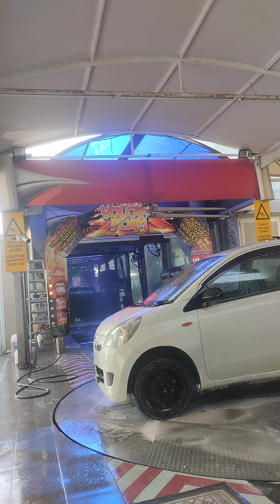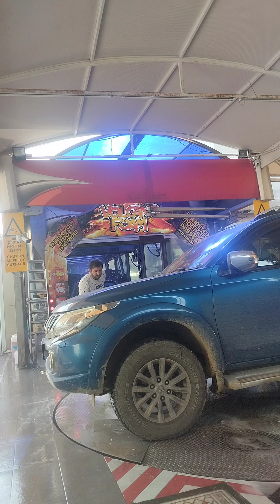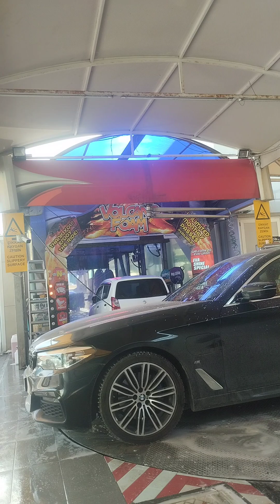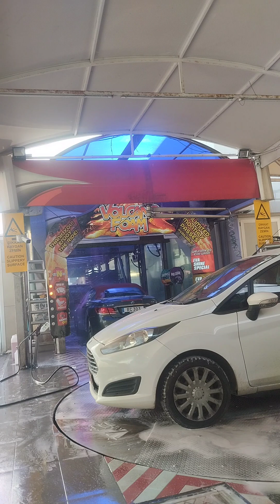30 December 2023